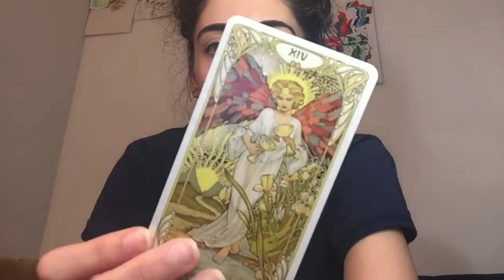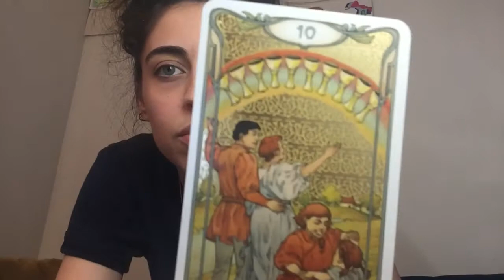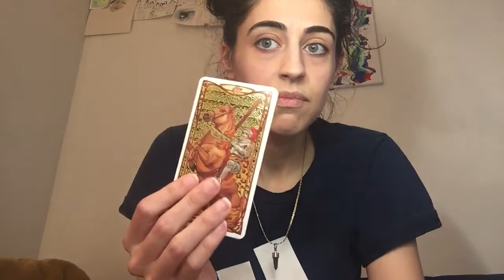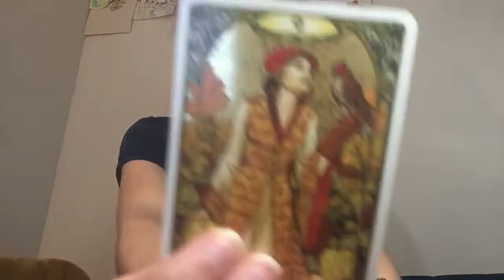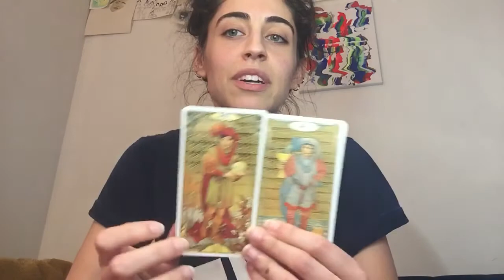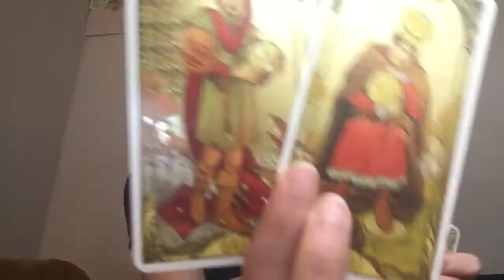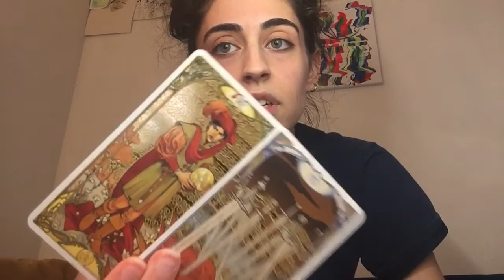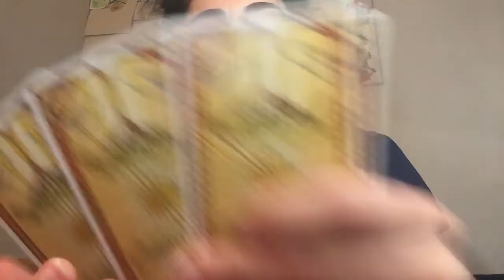Collective Tarot: The Collaboration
Hello all, thank you for joining us! My name is Gabriella and my intention is to provide readings/channeling for the elevation of the collective. Doing collective and personal readings is how I’m currently being called to serve and participate in the mission. If you feel guided towards a personal reading with me, you can DM me @whentherestofheavenwasblue. Thank you, again. Love, light and healing to anyone reading/listening in.